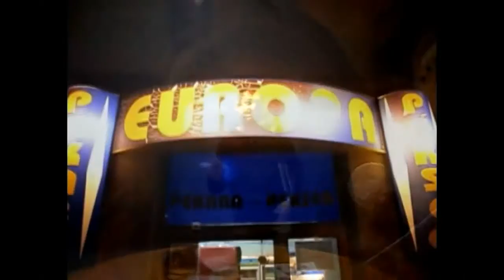Tibor Burai feat Gringo-song mix promo